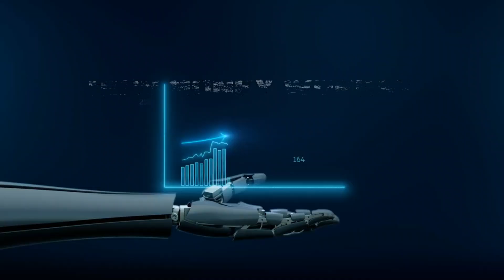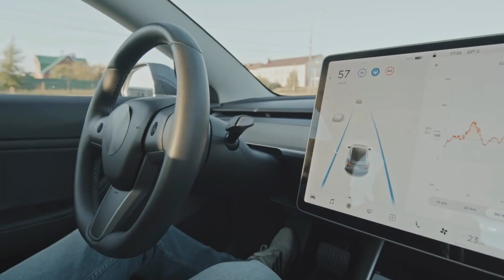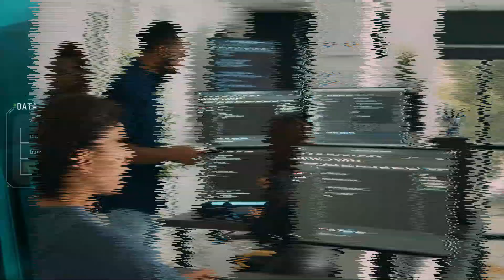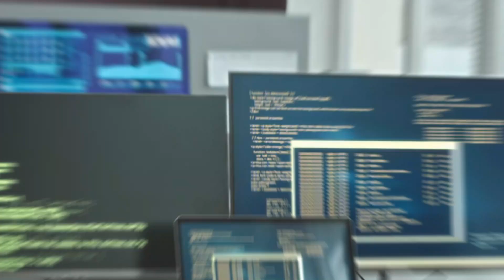Tesla Unveils Optimus Gen 2 - New AI Humanoid Robot: Evolution or Threat?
Discover the future with Tesla's groundbreaking Optimus Gen 2 AI Humanoid! 🤖 In this video, we delve into the unveiling event, exploring the features, capabilities, and potential impact of this revolutionary robot. From artificial intelligence advancements to real-world applications, join us on this journey into the next era of robotics.